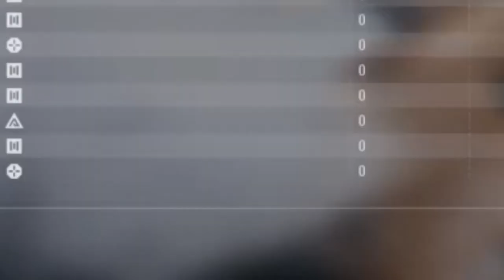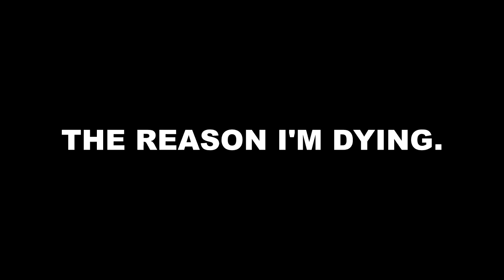I'M THE WORST (STAR WARS BATTLEFRONT II GAMEPLAY)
Today, we continue with the Star Wars Battlefront II OPEN BETA! Test out a new weapon and try to do well.. in general.

PREVIOUS VIDEO -